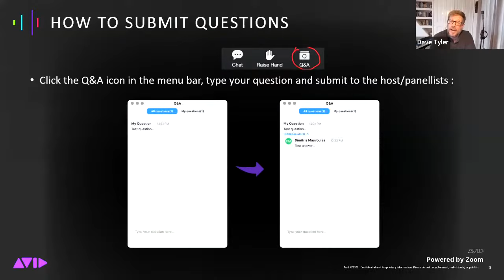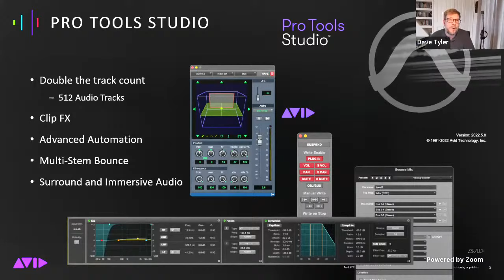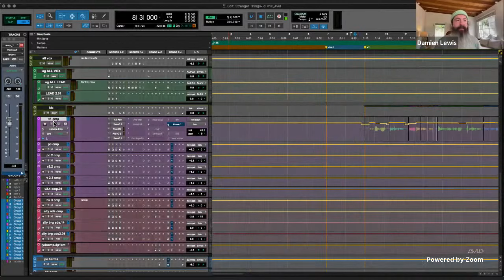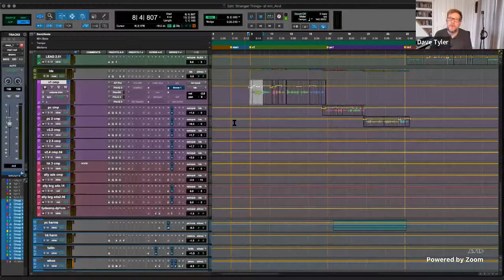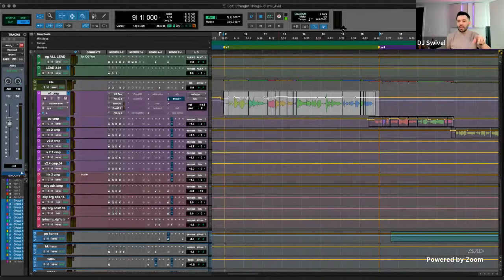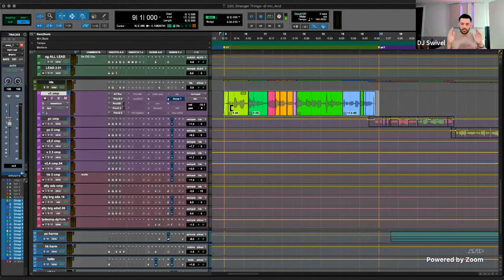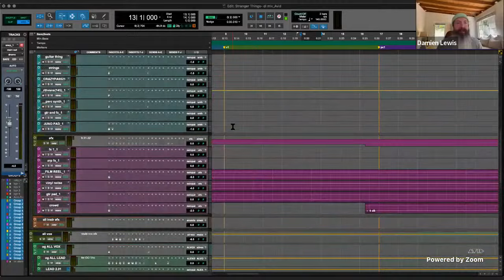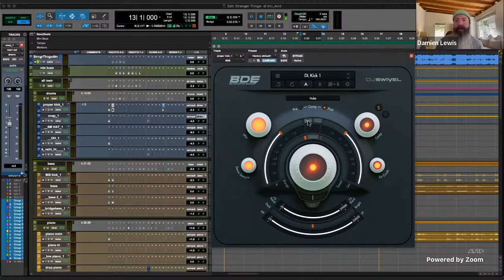Meet Pro Tools Studio with DJ Swivel and Damien Lewis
Join Jordan “DJ Swivel” Young and Damien Lewis in our live webinar and find out how they create award-winning tracks with Pro Tools Studio.